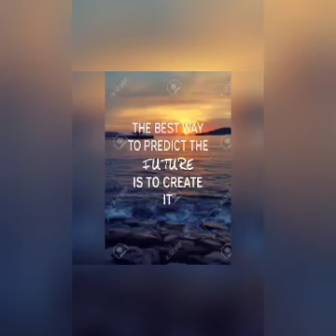Episode 1: MAKING VOCAL FRIENDS VISIBLE RJ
We are launching our series on RJ's of various countries..The basic idea is to MAKE VOCAL FRIENDS VISIBLE by bringing forward the real lives of those individuals who with there beautiful voice helps us in relaxing and travel with us through out the day while going office,relives us while coming back from office even with worst of days at work or even travelling long distances.Amid lock down as well they have done the hard work of keeping us entrained by working from HOME EVEN
0:25 RJ BY CHANCE  3:20 ACCIDENTAL ACTOR  3:26 LOVE 919
5:52 CHILL KARO NA  7:14 BEST INTERVIEW  9:35 CRICKET FAN?
10:06 SINGER MERCY  10:55 LOVE LIFE? 11:36 MANTRA FOR UPCOMING RJ'S